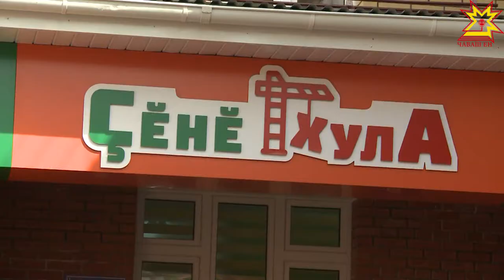В день республики в микрорайоне Новый город открылся детский сад на 160 мест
Новоград в Чебоксарах. В день республики в микрорайоне Новый город открылся детский сад на 160 мест